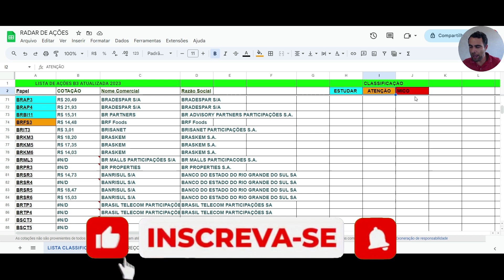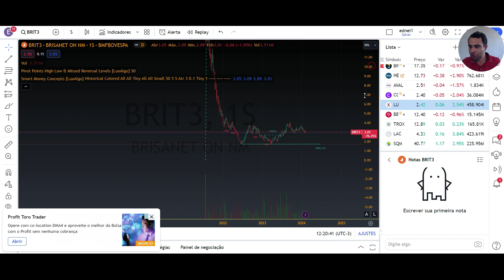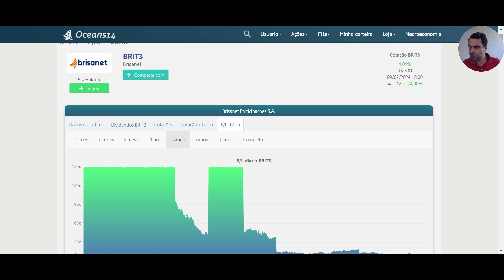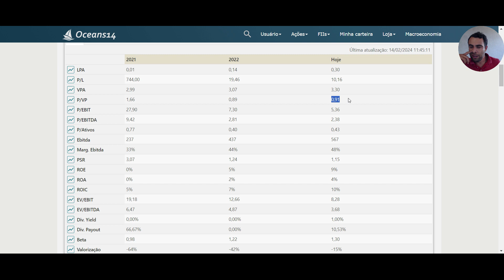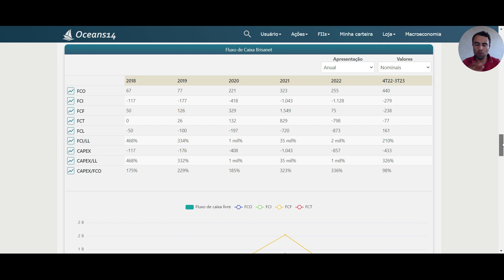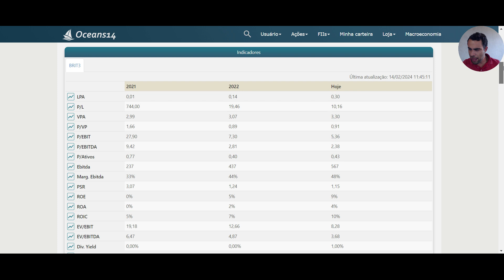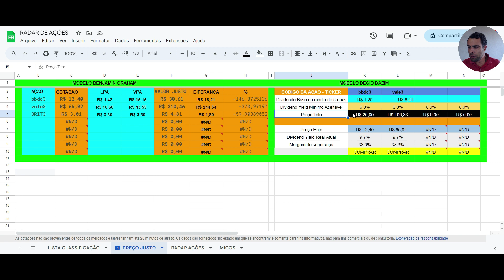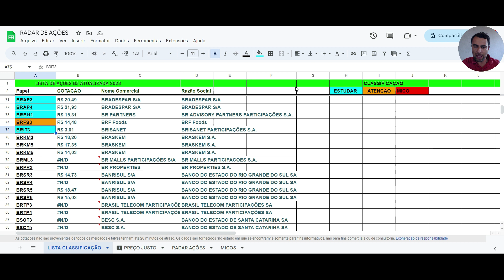55 - BRIT3: Brisanet vale a pena? Análise Fundamentalista Completa!Descubra se a Brisanet (BRIT3)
Nesse vídeo, faremos uma análise fundamentalista completa da empresa, explorando:

** Histórico de crescimento:**

Receita e lucro líquido: como a empresa vem crescendo nos últimos anos?
Expansão da base de clientes: qual o ritmo de crescimento da base de clientes?
Investimentos em infraestrutura: como a empresa está se preparando para o futuro?
** Rentabilidade:**

Lucratividade: a empresa é lucrativa?
Margem bruta e líquida: qual a margem de lucro da empresa?
Dívida e caixa líquido: a empresa está endividada?
** Vantagens competitivas:**

Presença no Nordeste: qual a vantagem da empresa em atuar no Nordeste?
Foco em FTTH: qual a vantagem da empresa em oferecer fibra óptica?
Qualidade do serviço: como está a qualidade do serviço da empresa?
** Riscos:**

Concorrência: como a empresa está se posicionando em um mercado competitivo?
Regulamentação do setor: como a regulamentação do setor pode afetar a empresa?
Riscos macroeconômicos: como a economia brasileira pode afetar a empresa?
** Preço-alvo e potencial de retorno:**

Análise de múltiplos: qual o valor justo da ação?
Projeções de crescimento: qual o potencial de retorno da ação?
** Dividendos:**

Política de dividendos: a empresa paga dividendos?
Dividend yield: qual o retorno em dividendos da ação?
️ Opinião do especialista:

Recomendação de compra, venda ou manutenção: o que o especialista pensa da ação?
** Conteúdo extra:**

Material de apoio para download: acesse demonstrações financeiras e outros materiais relevantes.
Links para sites e relatórios: aprofunde seus conhecimentos sobre a empresa.